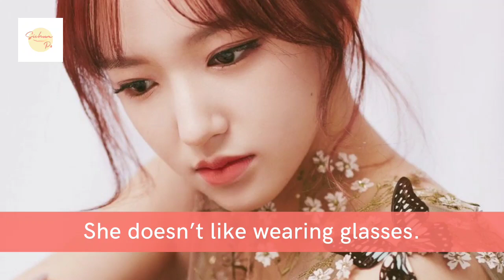Cheng Xiao Biography, Facts